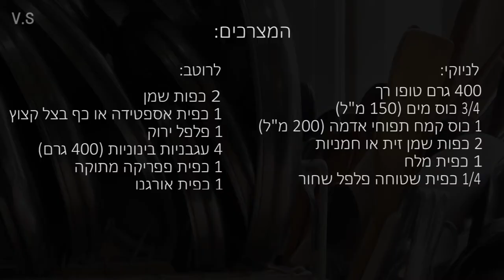ניוקי טופו בפלפל ועגבניות